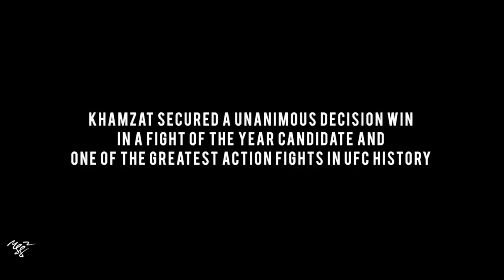Khamzat Chimaev “No Celebration After Win” This Where Champions Are Made UFC 273